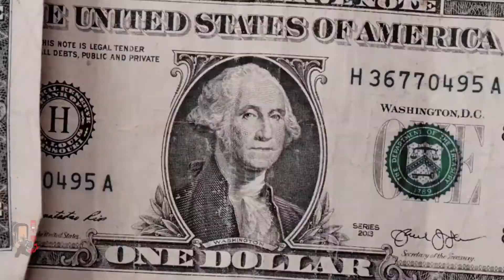HBE Day Day & HBE Jah - Detroit Flow (Official Music Video) MTV-PARTY